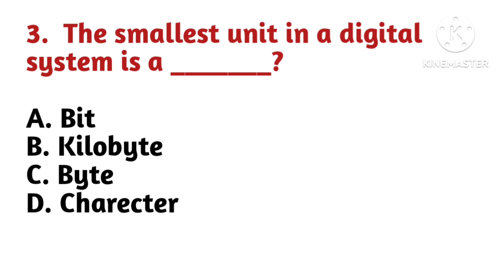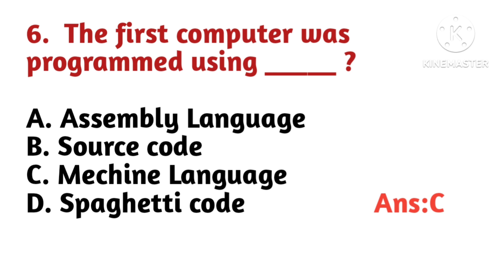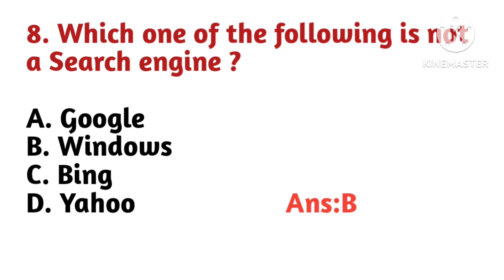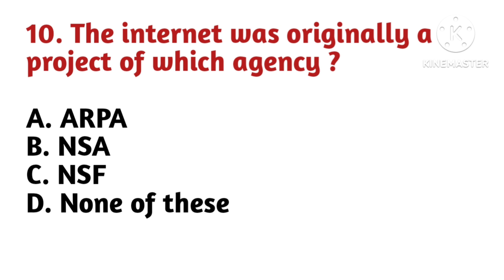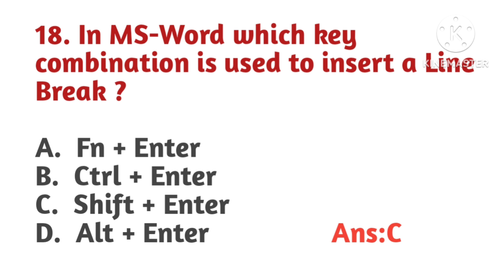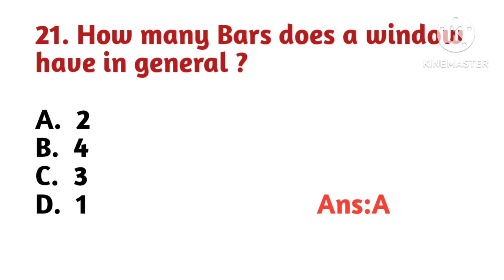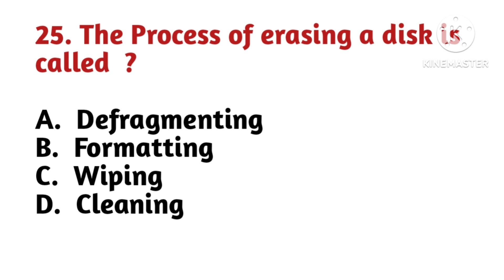కంప్యూటర్ Awareness//Computer Fundamental Mcqs//Top 100 bits//Part-4 video